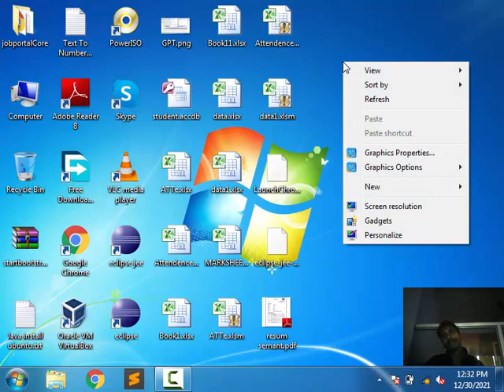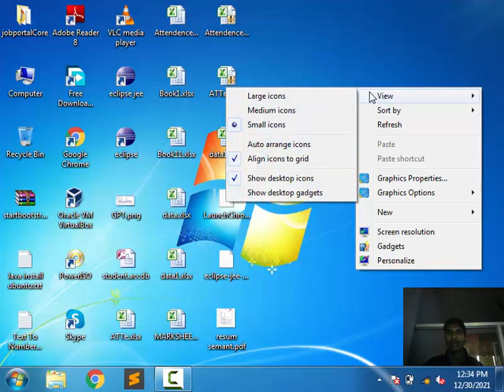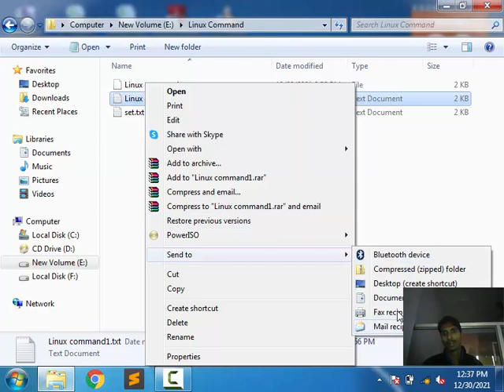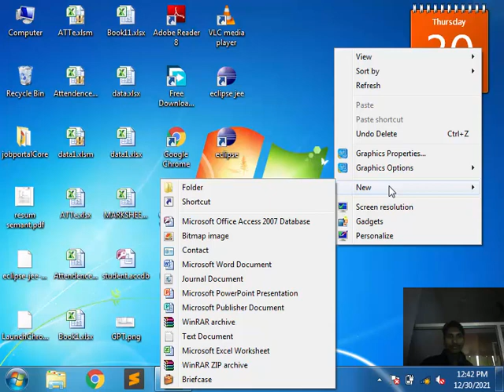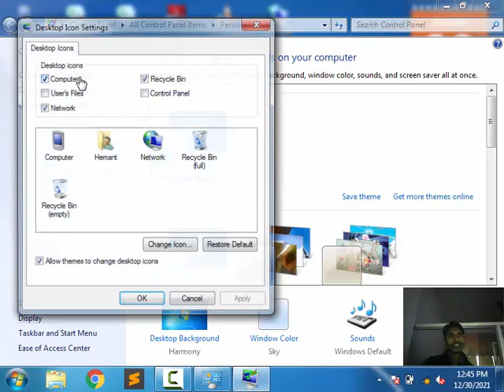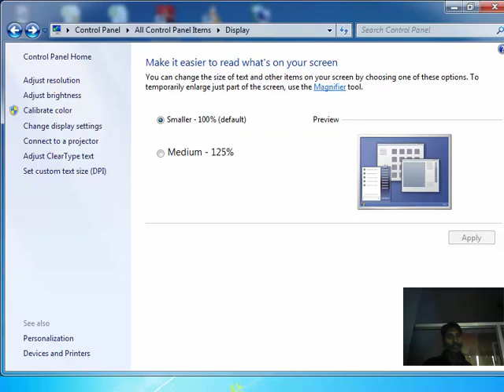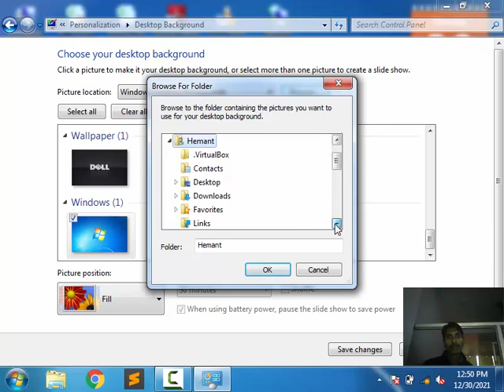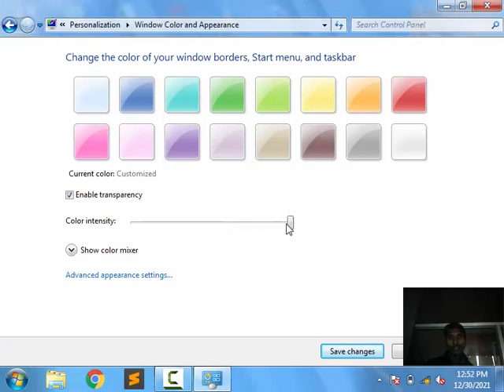1. Windows OS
1.  Windows OS Desktop Customizetion